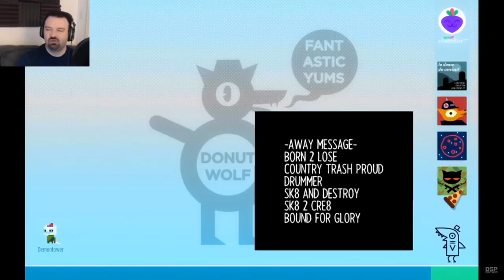DSP Tries It: What is Glo-Gang?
Well, I'm glad you asked.

May the good blood guide your way.